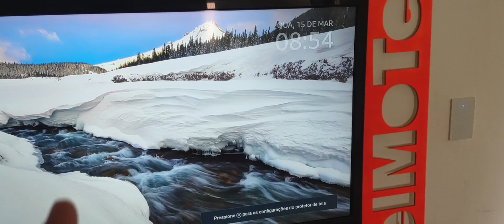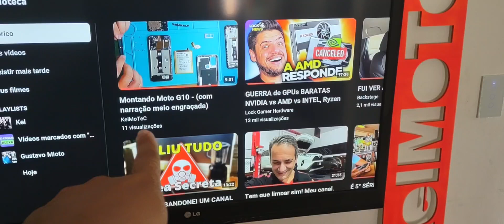Casa Inteligente Alexa no comando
Casa com interruptores, relés e fireatick ligados na Alexa. Além de um controlador de infra vermelho inteligente que substitui todos seus controles remotos do ambiente.

Mostrando que não é algo irreal de ter.
Confira aí nesse vídeo.